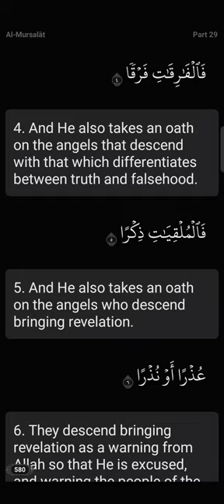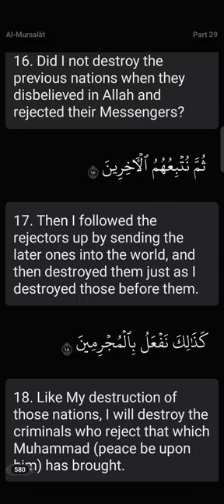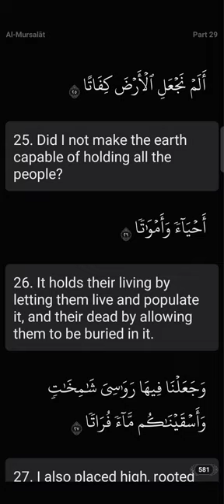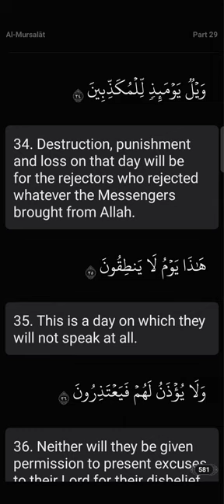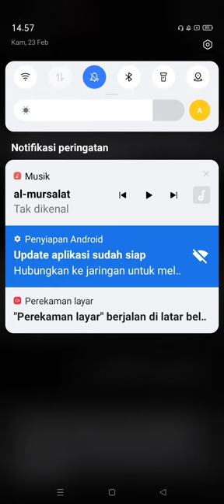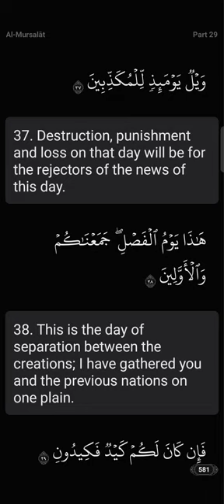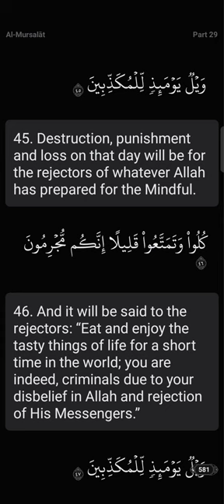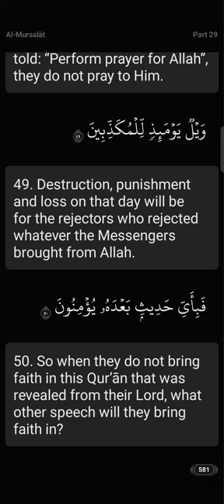Listen Qur'an Recited Surah Al-Mursalat Ra'ad Muhammad al-Kurdi Juz 29 Surah 77 50 Verses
Ebook
The Quran With English Meaning

Teaching The Correct Recitation Of The Qur'aan-it Is Now Possible For You To Learn The Correct Recitation Of The Noble Qur'aan By Listening To Expert Reciters Online At Any Time.

An AI that catches your Quran recitation mistakes live. Anytime. Anywhere.Mistake Detection and more is now finally here!Download Tarteel, your new Quran Companion, and see similar-l verses, past-mistakes, play back your old recitations, and more!

Tafsir Ibn Kathir(Increase your Qur'anic understating with the world renowned Tasfir written by Imam Ibn Kathir)

Ebook Qur'an
The Clear Quranic Exegesis-English
The Easy Qur’an’: Interpretation in
Simple English
Juz 1 to 5
ENGLISH TRANSLATION OF THE MEANINGS OF THE HONORED QURAN
Translation of the Meanings of The Noble Quran in the English Language
Al-Quran The Eternal
Challenge